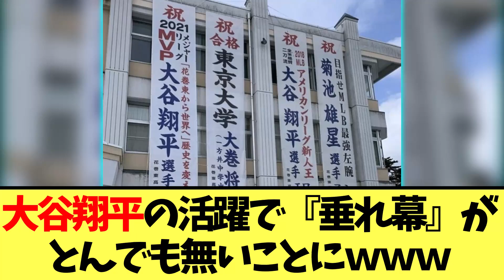【なんやこれ・・・】花巻東高校さん、大谷翔平の活躍で『垂れ幕』がとんでも無いことになってると話題にｗｗｗｗｗ【なんJ反応】【プロ野球反応集】【2chスレ】【5chスレ】